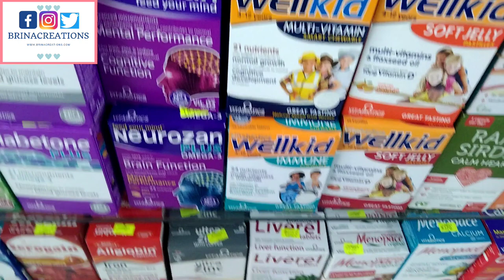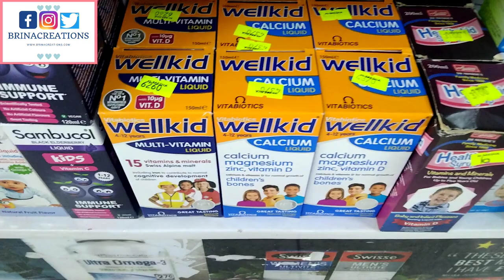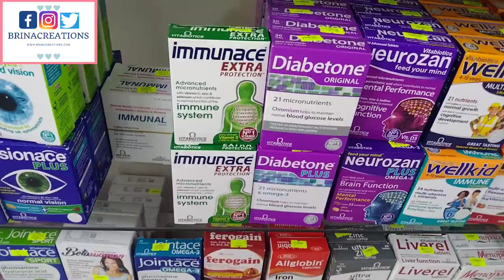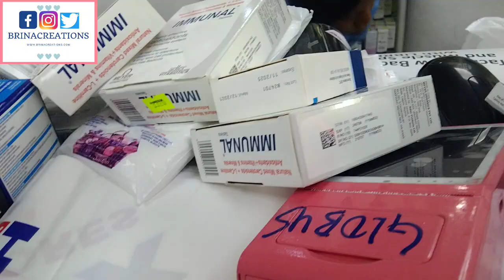Unlocking the Best Food and Dietary Supplements | Brinacreationstv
Unlocking the Best Food and Dietary Supplements for Restocking | Brinacreationstv

Hi, lovelies,
I hope you are doing very well and staying safe. I have shared with you in this video one of the ways I restock on my food or dietary supplements on a monthly basis to help maintain a healthy lifestyle.

If you have been following me on this channel, you will know I love to take a lot of fruits and vegetables and I also preach healthy living. Taking some food or dietary supplements will help replace lost nutrients as well as provide you with nutrients you're unable to get from your regular meals.

However, kindly note that food or dietary supplements should not in any way replace a balanced diet. The supplements are really to help fill in the gap. Please watch this video for more information on balanced diet

I hope this video is able to help out in one way or another to help you maintain a healthy lifestyle. Please feel free to drop your comments and of course questions, if any.

Also, please give me a thumbs up if you like this video and of course subscribe to my channel if you like videos like this, it helps me know you like what I am doing so I can do more. Do not forget to click on the notification bell so you get updates anytime I share a new post, also share this video with your family and friends so they can see it too.

I'll see you in another exciting video guys, bye!